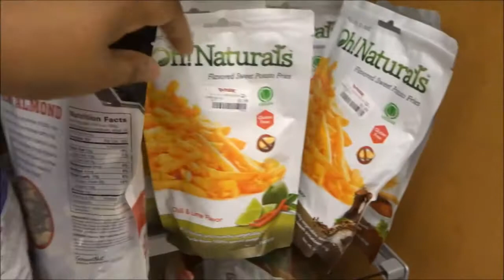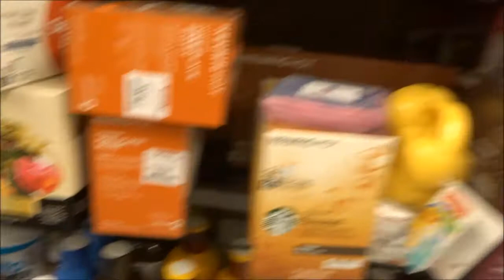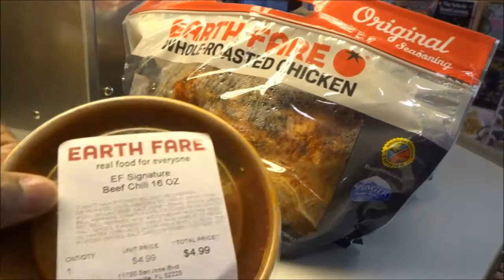Vlog 2019|Lala BDay|Shoe Shopping|ANNAGLIFE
Hey Family hope you enjoy this family vlog of me shopping for my 13yr old daughter birthday. Love Y'all♥

ANNA G